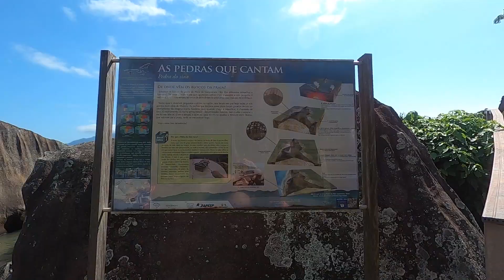ILHABELA - PARTE 1 - ESTRADA EM FAMÍLIA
Passeio em família em Ilhabela - SP
Conhecemos a praia da armação, praia pedra do sino.
e nos hospedamos na pousada Velas do Engenho.
Espetacular, confiram!